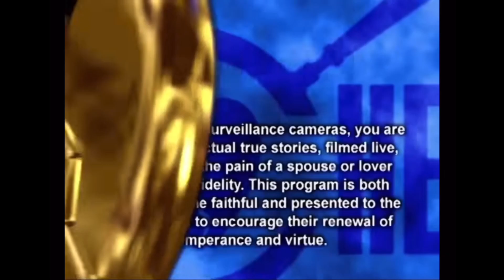Blades of Glory Will Ferrells Zestiest Flim Yet !! Slum Lord Film Aficionado ￼Reviews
A honest review of 2008 Blades of Glory